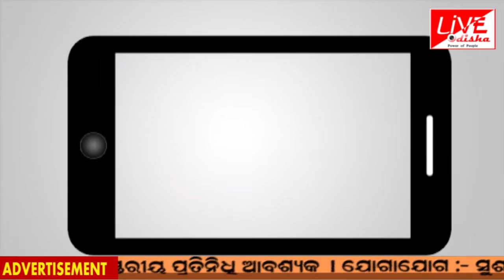Sonepur : ଗାଁରେ ଭୁଜାଲି ଆକ୍ରମଣ, ଜଣେ ବୃଦ୍ଧ ଗୁରୁତର